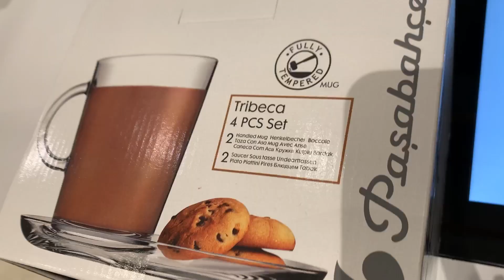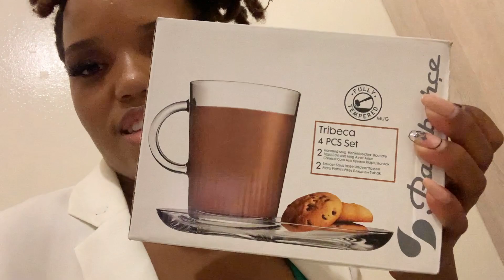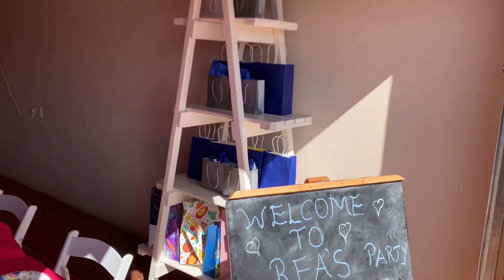Vlog : A weekend of Events | a tiny bit of shopping | Motswana Youtuber | Keone Ruth Khamfore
Heyyyy Guys, welcome to a Vlog 😁 I hope that you enjoy